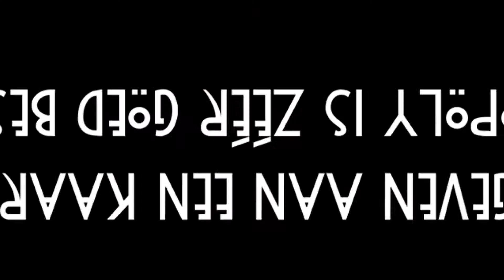Nabil - Official Trailer Monopoly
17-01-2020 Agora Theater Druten